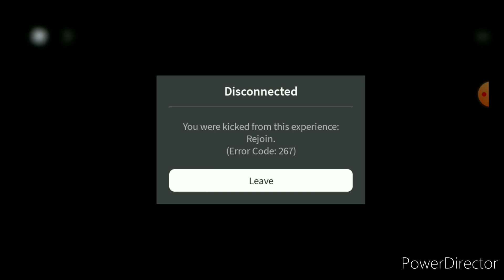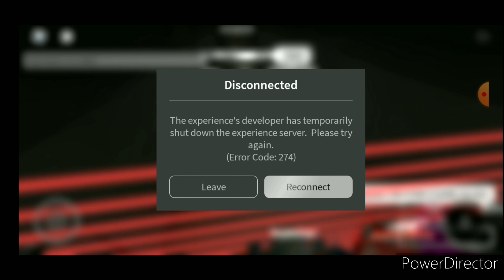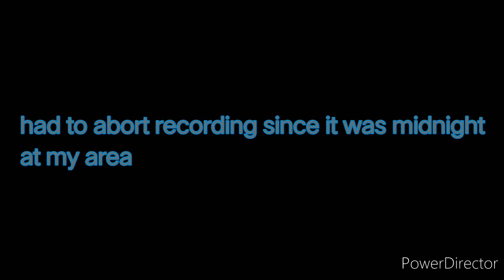IT'S FINALLY BACK! || Transfurify Remastered (late upload)